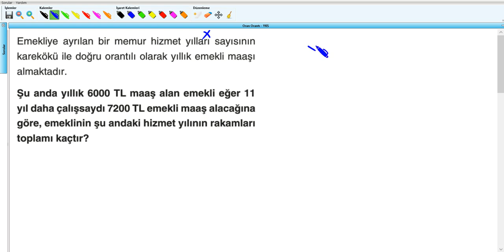Oran Orantı - YKS (2019) - 9.Hafta - Soru - 23